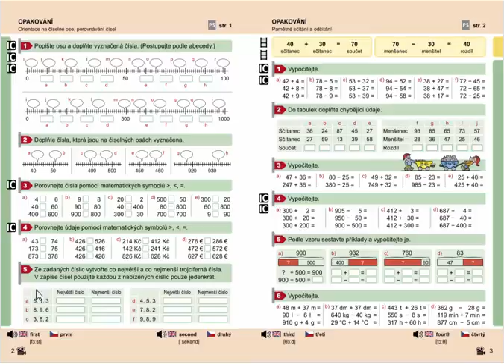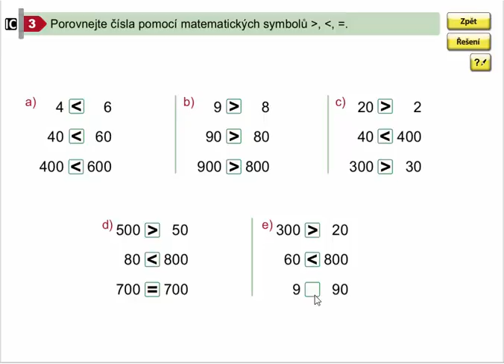Porovnávání čísel do 1000, Matýskova matematika pro 4.ročník, 1. díl, str. 2, cv. 3